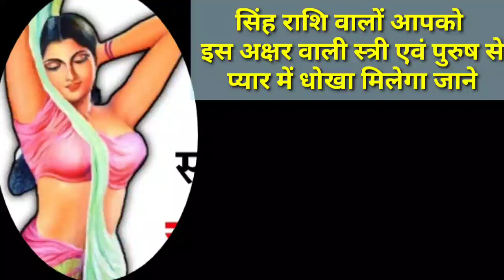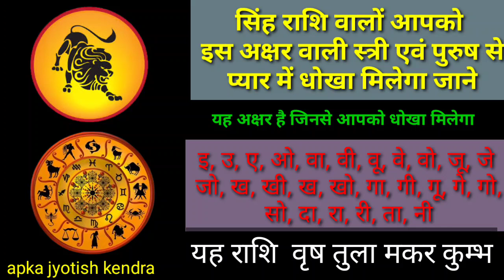सिंह राशि वालो आपको इस अक्षर वाली स्त्री एवंपुरुष से प्यार में धोखाsingh rashi, ,leo rashi, panchang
सिंह राशि वालो आपको इस अक्षर वाली स्त्री एवं पुरुष से प्यार में धोखा!Rashiवृष तुला मकर कुंभ#rashifal
singh rashi
aaj ka panchag
singh rashi April rashifal
singh rashi may June
singh rashifal
aaj ka rashifal
leo rashi April rashifal
singh rashi today
love rashifal
daink rashifal
astro samadhan
today leo horoscope
Singh rashi april 2023
चेतावनी यू फलादेश अलग-अलग साइड से कटक किए हुए आप अपने अनुभव के अनुसार ई प्यार करें तथा कारोबार करें इस पर मेरा कोई पर्सनल सुझाव नहीं है